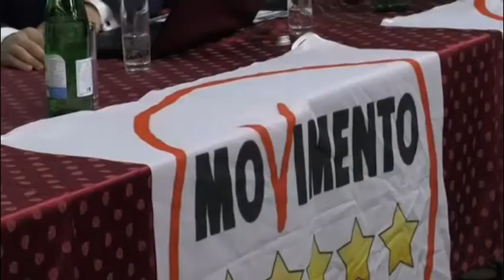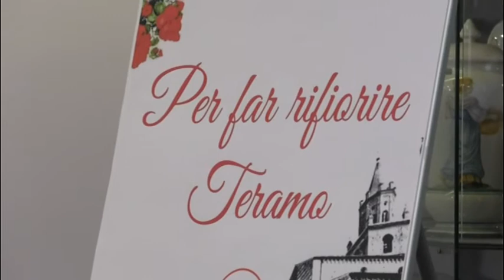ELEZIONI TERAMO. IL CANDIDATO DEL M5S CRISTIANO ROCCHETTI PROSEGUE GLI INCONTRI CON I CITTADINI